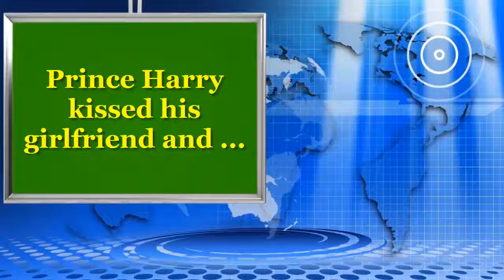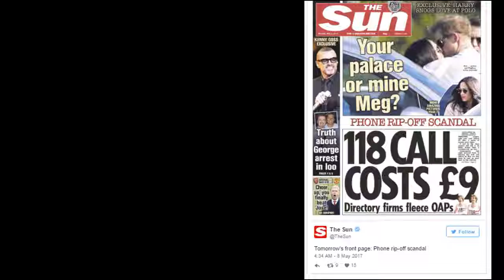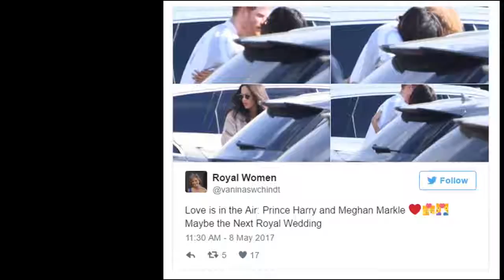Prince Harry kissed his girlfriend and ...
Royal watchers were not horsing around when Prince Harry's girlfriend showed up to watch him compete in a charity polo match.

It was the first public outing for Prince Henry Charles Albert David of Wales and American actress Meghan Markle.
Every detail about what she wore (reportedly a sleeveless, navy Antonia Berardi dress with an asymmetrical hem and a white Aritzia blazer), and how the "Suits" star reacted to her beau's performance ("Today" said she looked "proud') is being analyzed.
But it was their brief display of affection that garnered the most attention.